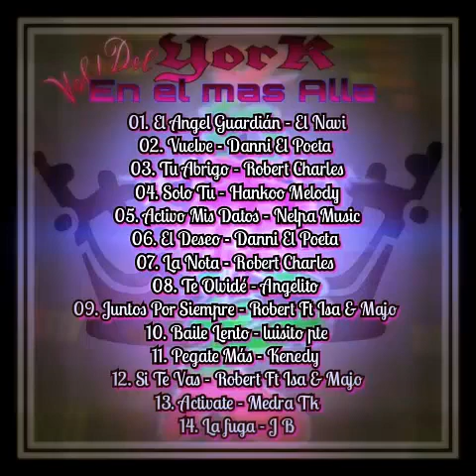El Deseo - Danni El Poeta